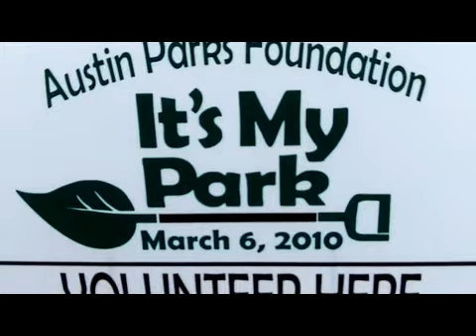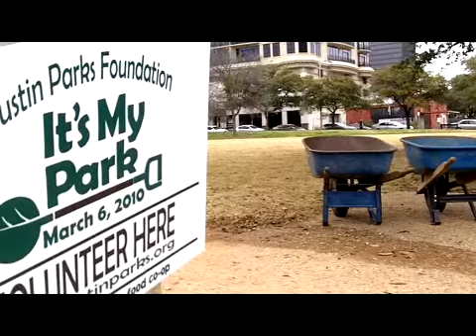Republic Square_Its My Park Day_planting.mp4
Austin Parks Foundation volunteer planting day